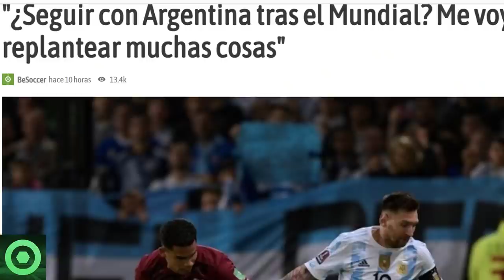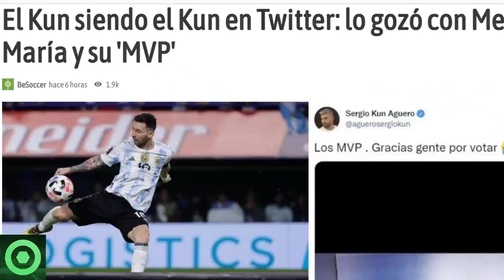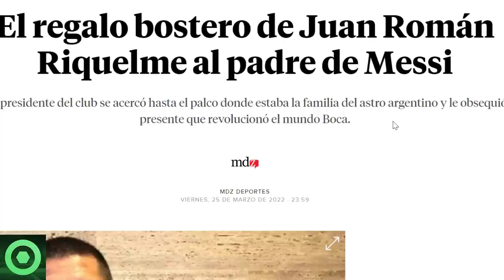🔴MARAVILLOSAS NOTICIAS de LEO MESSI 🔴 MESSI HABLA de su FUTURO 🔴 DI MARÍA, KUN, RIQUELME, PEKERMAN 🟥